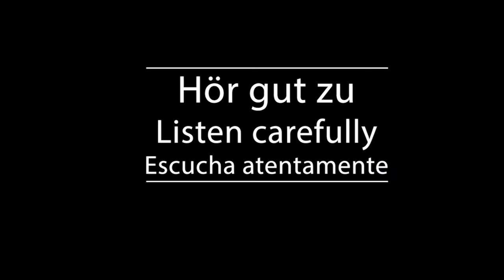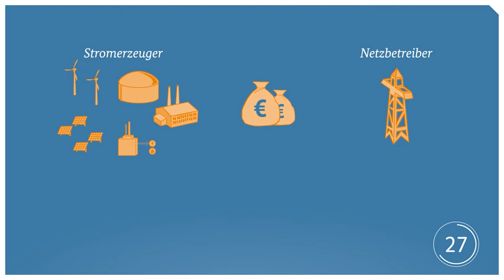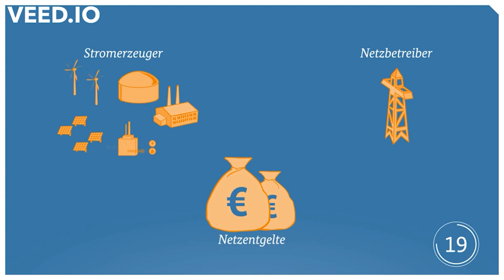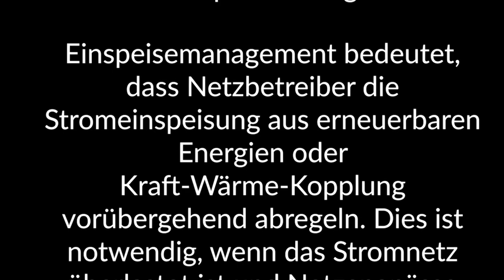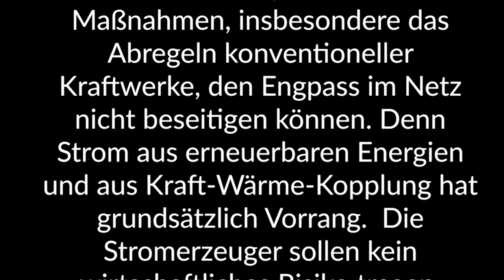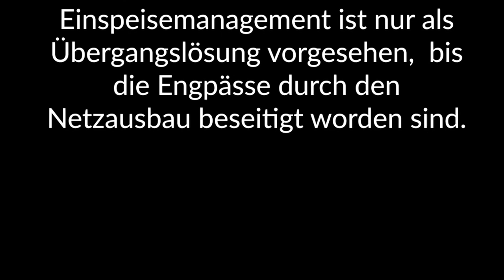Shadowing in German- Netzausbau-ABC: Einspeisemanagement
Timelines:
00:10  Hör gut zu /Listen carefully/Escucha atentamente
01:47 Hör gut zu (mit Untertiteln)/ Listen carefully (with subtitles)/ Escucha atentamente (subtitulado)
03:20 Hör zu und wiederhole sofort das Gesagte/ Listen and repeat immediately what was said/Escucha y repite inmediatamente lo dicho

Text:
E wie Einspeisemanagement

Einspeisemanagement bedeutet, dass Netzbetreiber die Stromeinspeisung aus erneuerbaren Energien oder  Kraft-Wärme-Kopplung vorübergehend abregeln. Dies ist notwendig, wenn das Stromnetz überlastet ist und Netzengpässe entstehen.

Daher muss häufig dort eingegriffen werden,  wo besonders viel Strom aus Erneuerbaren erzeugt wird.  Die Netzbetreiber dürfen Einspeisemanagement nur dann anwenden,  wenn andere Maßnahmen, insbesondere das Abregeln konventioneller Kraftwerke,  den Engpass im Netz nicht beseitigen können.

Denn Strom aus erneuerbaren Energien und aus  Kraft-Wärme-Kopplung hat grundsätzlich Vorrang.  Die Stromerzeuger sollen kein wirtschaftliches Risiko tragen,  wenn sie wegen eines Netzengpasses keinen Strom einspeisen können.  Der Netzbetreiber entschädigt im Falle des Einspeisemanagements den Anlagenbetreiber.

Die Kosten dafür werden auf die Netzentgelte umgelegt und letztlich von den Verbrauchern getragen. Was das einspeisemanagement für die Erneuerbaren ist,  ist Redispatch für konventionelle Kraftwerke.

Beide Instrumente dienen dem kurzfristigen Eingriff,  wenn das Netz zu überlasten droht.  Das Einspeisemanagement ist nur als Übergangslösung vorgesehen,  bis die Engpässe durch den Netzausbau beseitigt worden sind.

Untertitel: Netzausbau